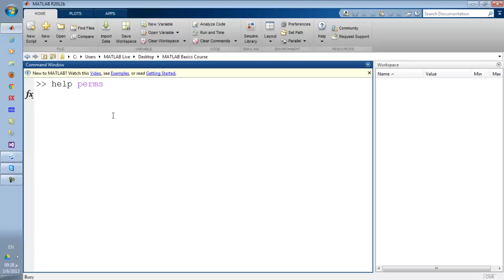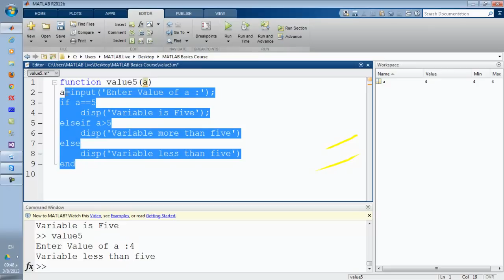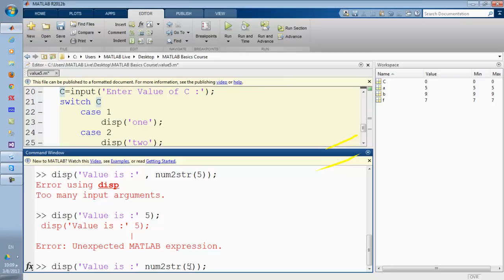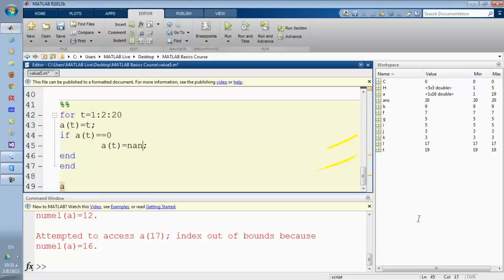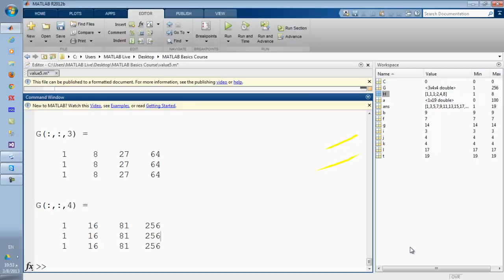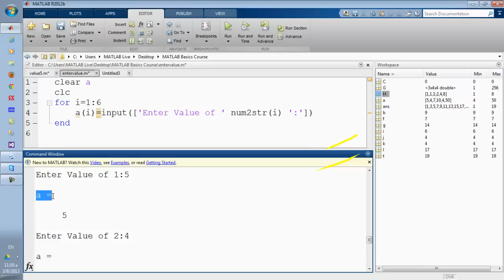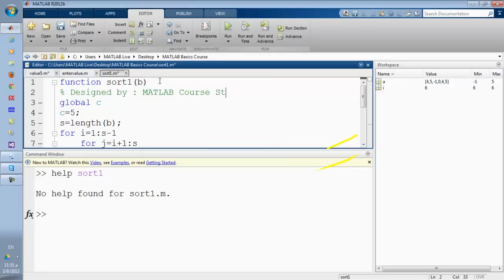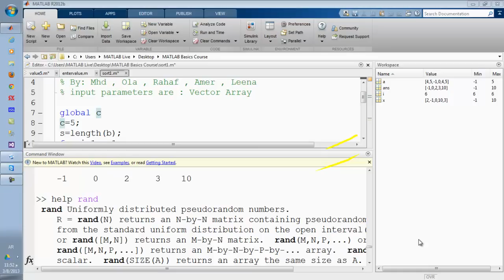أساسيات البرمجة في الماتلاب - الأسبوع الثاني Programming in MATLAB